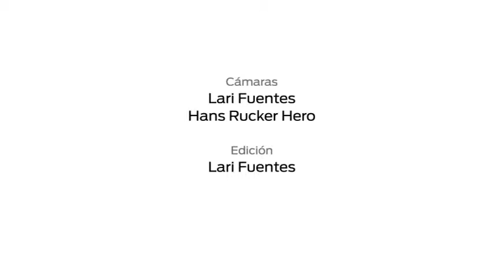El exitoso peña nieto